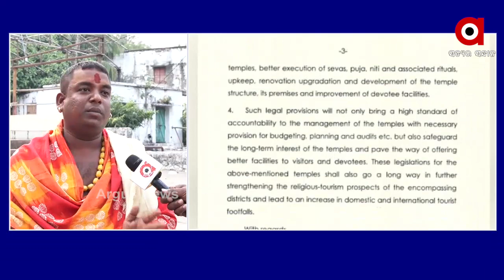ମୁଖ୍ୟମନ୍ତ୍ରୀ ଙ୍କୁ ଚିଠି ଲେଖିଲେ କେନ୍ଦ୍ରମନ୍ତ୍ରୀ ଧର୍ମେନ୍ଦ୍ର ପ୍ରଧାନ ...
ରାଜ୍ୟର ୪ଟି ମନ୍ଦିର ପାଇଁ ସମାନ ଅଧ୍ୟାଦେଶ ଆଣିବା ପାଇଁ ମୁଖ୍ୟମନ୍ତ୍ରୀ ନବୀନ ପଟ୍ଟନାୟକଙ୍କୁ ଚିଠି ଲେଖିଲେ କେନ୍ଦ୍ରମନ୍ତ୍ରୀ ଧର୍ମେନ୍ଦ୍ର ପ୍ରଧାନ .ଏ ନେଇ କଣ କୁହନ୍ତି ମା ତାରାତାରିଣୀ ମନ୍ଦିର ସେବାୟତ...